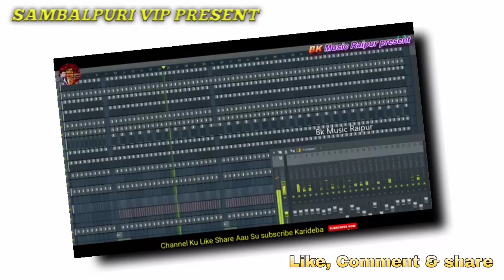Gadhila bele // Singer ~ motilal bag // New Sambalpuri song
kantabanji New video song 2021
@Sambalpuri Vip
@NIL MUSIC 7

Sambalpuri_new_video song
motilal bag kantabanji dj song,
motilal bag kantabanji
motilal bag
motilal bagh
motilal bag dj song,
motilal bag song
motilal bagh video,
motilal bagh raipur
motilal bag kantabanji song,
Sambalpuri music song 2021

ax MIX MELODYa RAIPUR
Description

MOTI LALBAGAND
MOTI LAL BAG COMEDY AND FULL ADDRESS 2021
hii frands mar channel re nua asichha bele
Ball icon ke bhi click karideba ok frands
gita sunibaar lagi thanks

All related tags :
Gurire Tar Gajra Bale
MotiLal Bag Studio Version 2021
Sambalpuri Video

Mix-Motilal Bag Dj Song //Gadi
galan Raulkela // Amar kantapanji
Motilal Bag New Studio
version video Lal Album ||Ok odia
music Motilal Bag & Ruku Suna
Marine Drive Sambalpuri Melody
2021 JANEMANN KAHAN
JAYENGE || PRASANT & ARPITA
II RITESH SUNA || KANCHA
SAMBALPURI || NEW ALBUM
VIDEO JANEMANN KAHAN
JAYENGE|| PRASANT &ARPITA
SAMBALPURI || NEW ALBUM
VIDEO Ashuchhi dasara bajuchhi
dhol-Motilal bag- AmarKantabaji-
viral video-Dj song/Dasara dekha
 MamuGhara FatFati
video || Motilal Bagl|Ruku
Sona |Sambalpuri 4k video
2021(Kantabanjisonia)Karmi Setting || Ruku
Suna || Humane Sagar || New
Sambalpuri Song || New Year
Special 2021Gurire Tar gajra bale Dj
I| Motilal bag kantabaji Sonia
djll Motilal bag new Dj Songll
Sambalpuri dj HASEENA | Alisha | Reetesh
Suna | Sambalpuri Song | Studio
Version T-STUDIO OFFICIAL|
2020
MADA NAI PARE CHHADI
Studio Version _Singer Binaya
Suna_Sambalpuri New Song
Rasia | New Sambalpuri
song Full Music Video | Mantu
Chhuria | Aseema Panda|
Priyambada Swain
HAI_RE
SATHA Studio=Version
Singer-Binaya_Suna=New_Samb
alpuri Song_Sambalpuri_Maza_Y
outube_Channel DARLING SONG!! NIL
SAGAR !! RESHMA !! RAJIV
GOND !! RIYANSHI MUSIC
Mix - Ruku Suna With Motilal
Bag Jaaneman Kaha Jaaoge |
Sambalpuri Melody 2021 | Shri
Balaji Videos /
Motilal bag kantabanji New
video song 2021
 Mali Niali | Dusmanta Suna
& Dushila | New Sambalpuri
Studio Version | RKMedia
kuhuli Kuhuli Jaluchhe
Nia | Bargadia Mithun & Nitu
Sambalpuri Video 2020 | Manoj
Singh E4U
Sambalpuri Danda Nritya Bipin
Jal 2020

teaching, scholarship, and research. Non-profit, educational or personal use
Thanks for